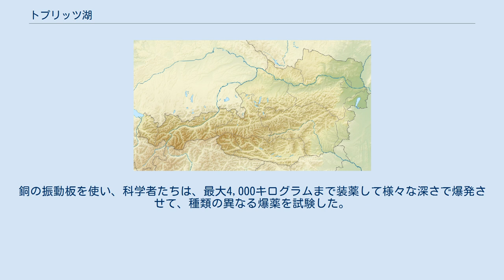トプリッツ湖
ナチス・ドイツ統治下のオーストリア
トプリッツ湖（トプリッツこ、ドイツ語: Toplitzsee）は、オーストリア・シュタイアーマルク州のアルプスの高地の深い山林の中に位置する湖である。
西オーストリアにあって、ザルツブルク市からは98キロメートルである。
絵のように美しいザルツカンマーグート湖水地方にあり、トーテス・ゲビルゲすなわち「死の山」の崖と森に囲まれている。
およそ2キロメートル西には、グルントル湖がある。
 この湖は一般に、ドイツが第二次世界大戦中に行った過去の非行を蔵していると信じられている。
噂されるところでは、ナチスが、膨大な量の黄金と、ロシアのエカテリーナ宮殿「琥珀の間」から失われた羽目板を含む、その他の値段のつけられない略奪品、さらにはその他の第三帝国の隠匿物の所在を詳述した文書を隠したとされる。
また、「ベルンハルト作戦」と呼ばれる計略の隠蔽工作として、莫大な偽造イギリス・ポンド紙幣が、この湖に投げ込まれた。
これらの噂は、トレジャー・ハンターを湖の深淵へと誘い、幾人かを死へといざなった。
 戦時中、1943年と1944年に、トプリッツ湖畔が、ナチス海軍の実験場およびその関連施設として利用された。
そこは、危険な何キロメートルにもわたる小道を通って、徒歩でのみ到達できた。
銅の振動板を使い、科学者たちは、最大4,000キログラムまで装薬して様々な深さで爆発させて、種類の異なる爆薬を試験した。
彼らは、峡谷の壁に巨大な穴を生ぜしめつつ、湖の発射台からトーテス・ゲビルゲへの魚雷発射も行った。